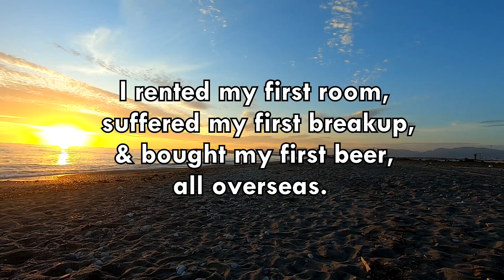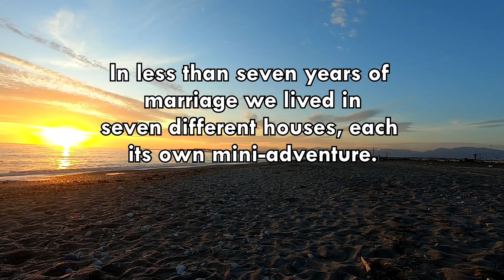We Visit the Mediterranean One Last Time - To Say Goodbye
After 10 years, on the eve of our final return, I took the family to the Mediterranean one last time to say goodbye to what has now become "that other life."
There's not much in the video by way of entertainment, but for those of us who were there, it's a sappy tearjerker.